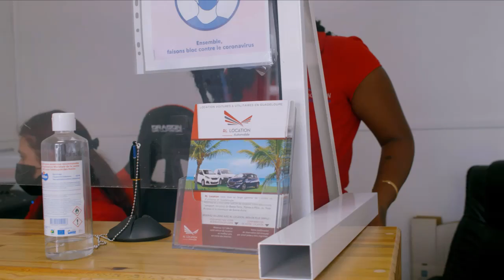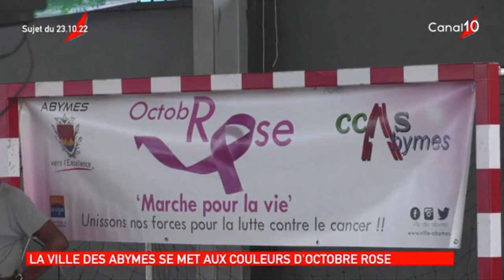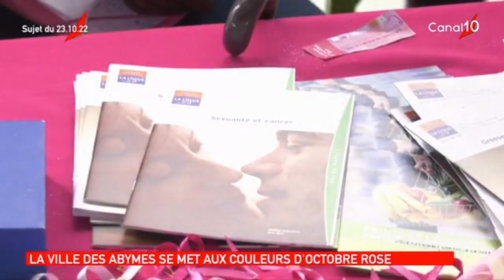onews Guadeloupe Le jt de canal 10